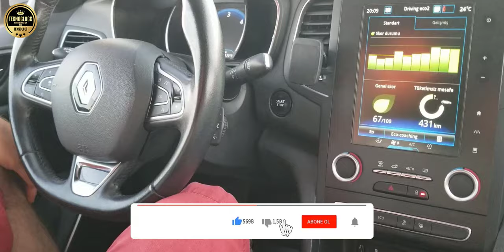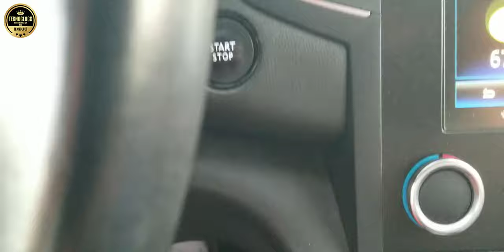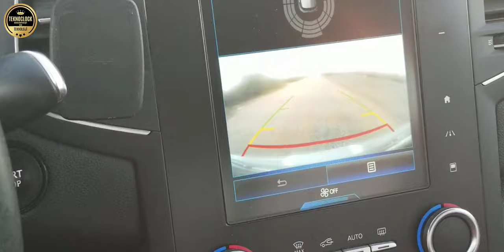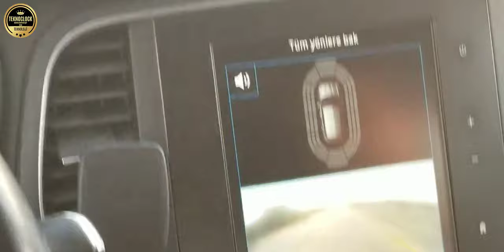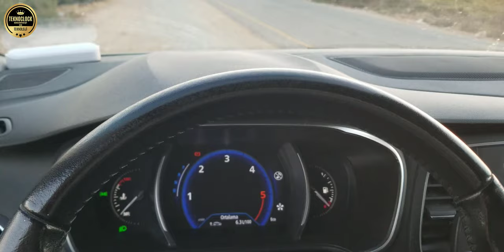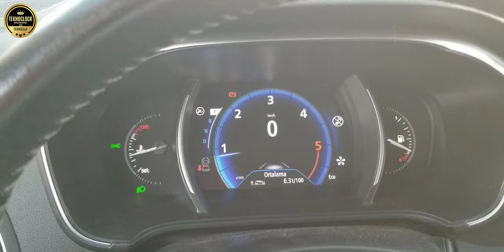5 Dakikada Otomatik Vites Araba Nasıl Kullanılır? | 5 Dakikada Otomatik Araba Kullanmayı Öğrenelim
Otomatik Vites Araba Nasıl Kullanılır?
Otomatik Vites Araç Nasıl Kullanılır?
Otomatik Vites Nasıl Kullanılır
Yeni Başlayanlar İçin 5 Dakikada Otomatik Araba Kullanmayı Öğrenelim
OTOMATİK VİTES ARABA Nasıl Kullanılır En Güncel
Otomatik vites araç tanıtımı ve kullanımı
Otomatik vites araçlar nasıl kullanılır?
Araba Nasıl Kullanılır Yeni Başlayanlar İçin Tüm Detayları İle
Otomatik Vites Araba Nasıl Sürülür PÜF NOKTALARI
Otomatik araç sürüşü